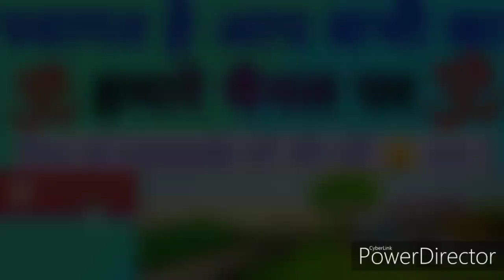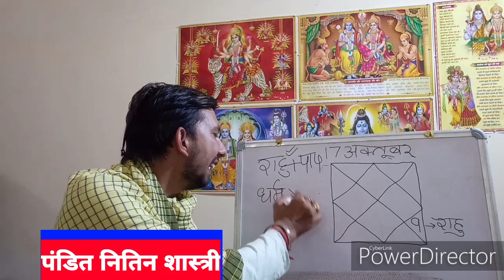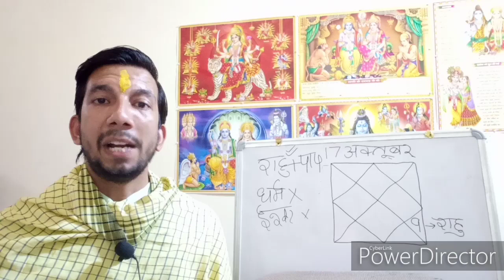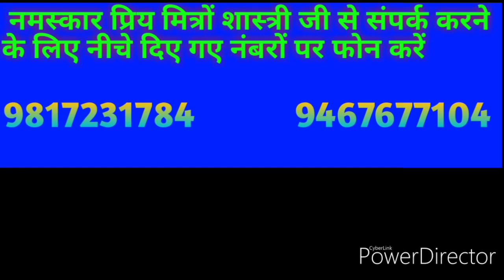नवम भाव में राहु देव। Rahu 9th house of kundali (Astrology)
नमस्कार प्रिय मित्रों स्वागत है आप सभी का आज के अंक में आज के इस अंक का विषय है राहु देव का जन्म कुंडली के नवम भाव में प्रभाव किस प्रकार का प्रभाव राहु देव 9वे घर में में देते हैं। प्रिय मित्रों अगर आज का यह अंक आपको पसंद आए तो वीडियो को लाइक कमेंट और शेयर अवश्य कीजिएगा जय माता की।